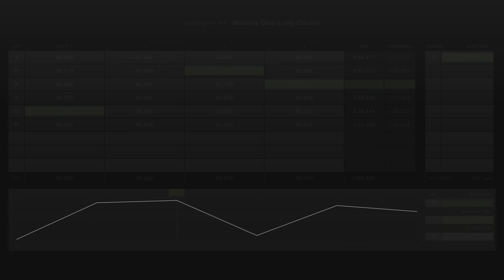GT7 - How I got Top 500 in 30 minutes at Watkins Glen! [raw footage track guide]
First lap to top 500 in 30 minutes! raw gameplay of my first laps on the latest time trial at Watkins Glen in Gr4 cars!

0:00 Intro
0:45 Leaderboards
1:02 Car Selection
1:36 Ghost settings
2:21 First laps
6:36 First Gold Lap
8:48 Realisation!
9:42 New Target
10:17 Mistakes!
12:25 Track Guide Lap
14:30 Top 500!
14:38 Outro